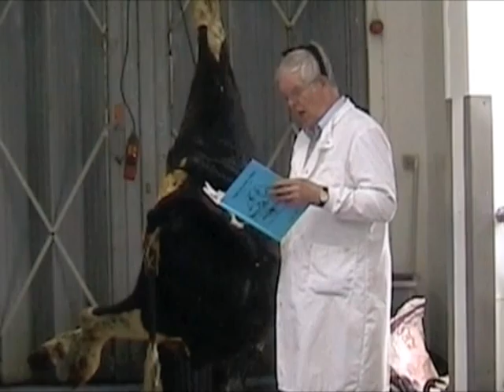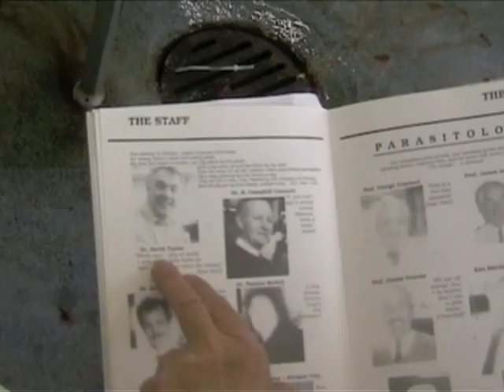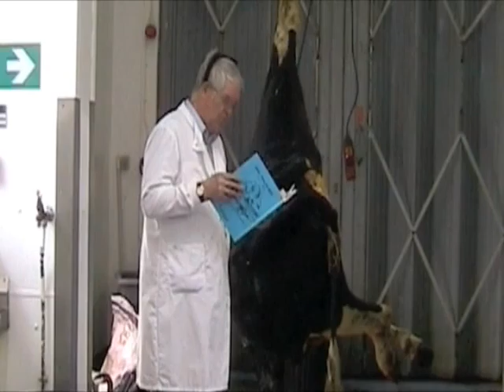Memories by Hal Thompson